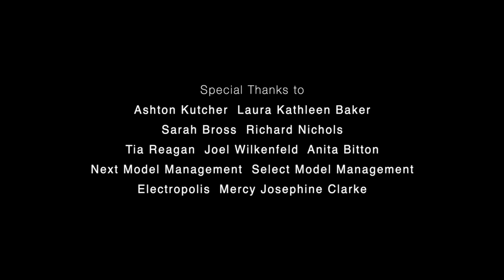Rising to the Top In Fashion: Mother Model Series Episode 3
This episode of "Mother Model Series" follows the inspiring stories of four young models as they navigate the competitive world of fashion. From humble beginnings to catwalk success, these determined individuals share their struggles and triumphs as they work to make a name for themselves in the industry. With behind-the-scenes footage and candid interviews, this episode gives viewers an inside look at the hard work and dedication it takes to succeed in the high-stakes world of fashion modeling.

"Mother Model Series" is a documentary series about young models making it in the fashion industry.
This episode features Ehren Dorsey, Minnie Warren, Alanna Arrington and Sav Thomas.

Created by Meg Halski. Produced by Halski Studio. Directed by Meg Halski. Edited by Mark Halski.